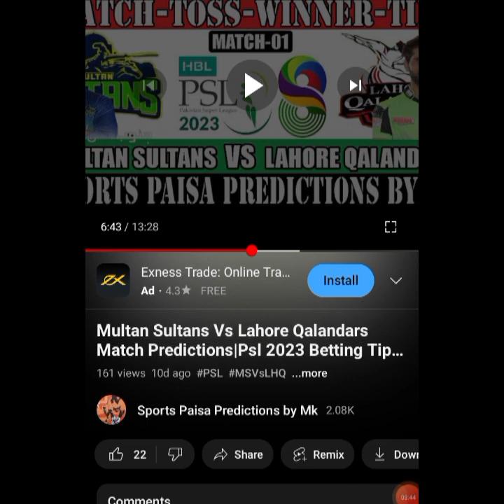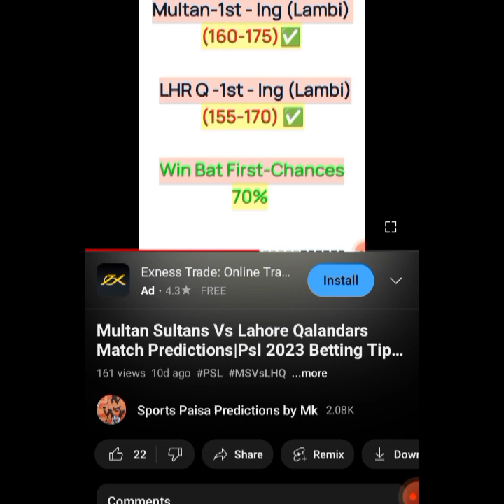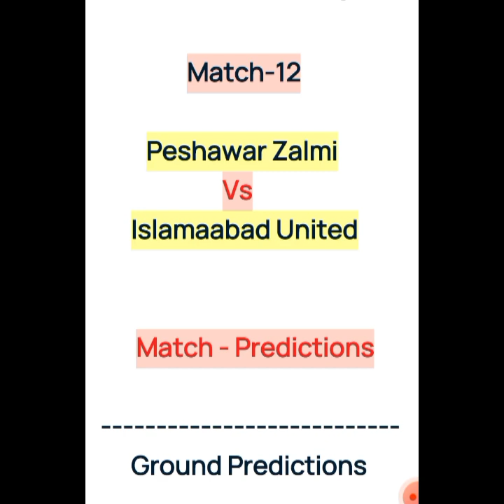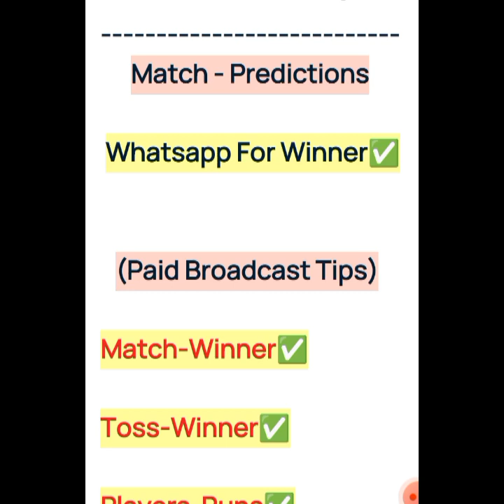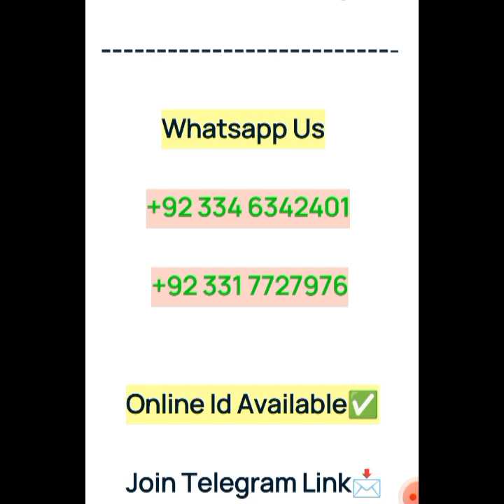Peshawar Zalmi Vs Islamabad United Match Predictions|PSL T20 2023 Predictions|PZ Vs ISU Dream11 Tips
Pakistan Super League 2023 Betting Tips
Cricket Betting Secrets
Cricket Betting Money
Cricket Matches Predictions
Cricket Se Kaise Paisa Kamaye?

Cricket Betting Tips | Cricket Fantasy Tips | Cricket Predictions | Cricket News |